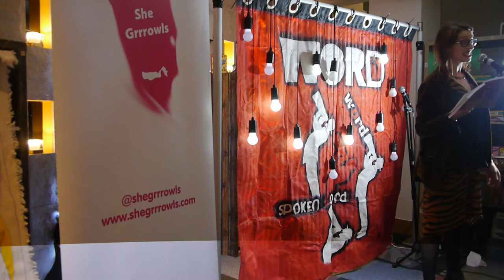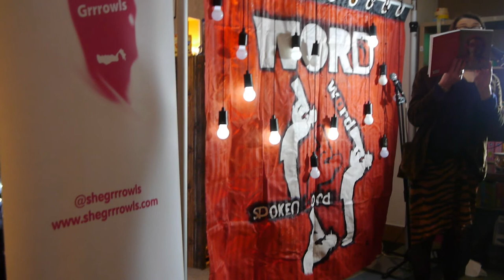She Grrrowls 2020 Tour at WORD! in Leicester - Lydia Towsey